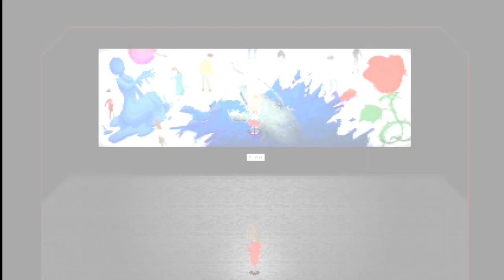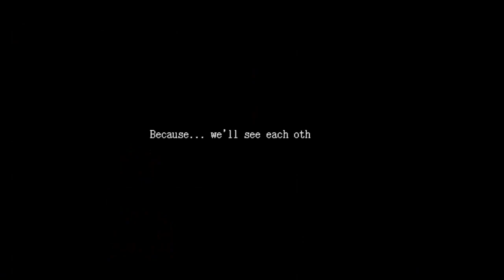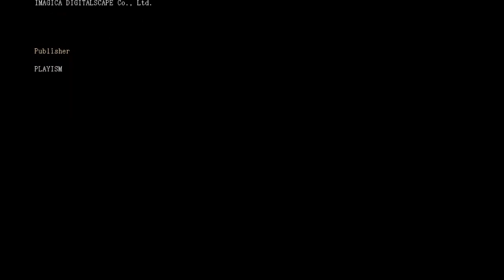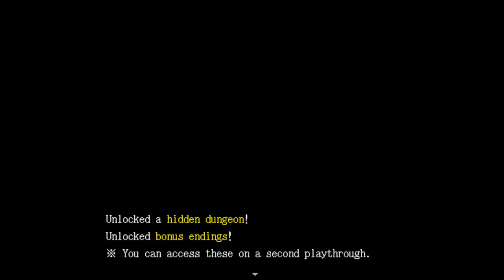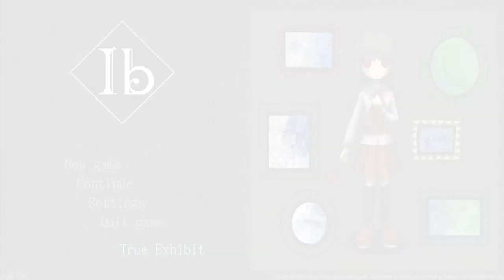The Fabricated World!- Ib Remake Ep. 6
The classic RPG horror game Ib has been remade and released on Steam, with updated graphics and new puzzles, adventure awaits in the Art Gallery!

Starring:
Gaston